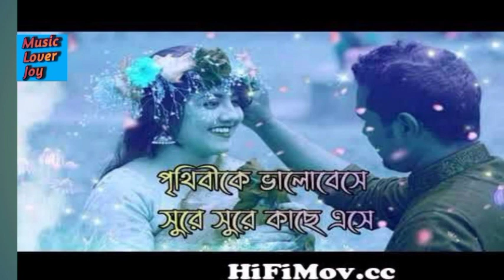Prithibike Valo beshe Sure Sure Kache Ase | পৃথিবীকে ভালোবেসে সুরে সুরে কাছে এসে | Joy Biswas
Welcome My Music Lover Joy Channel

Bangla Movie Song, Bangla old Song, Bangla Romantic Song, বাংলা ছায়াছবির গান